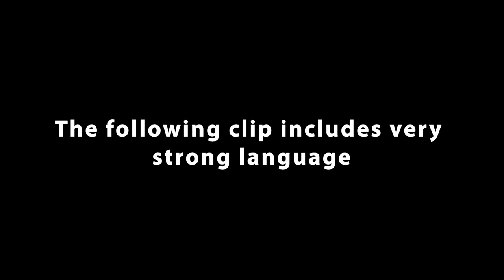(TV debut) Laurel - Adored on Later… with Jools Holland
Laurel performs Adored on Later… with Jools Holland on BBC Two (2 October 2018).